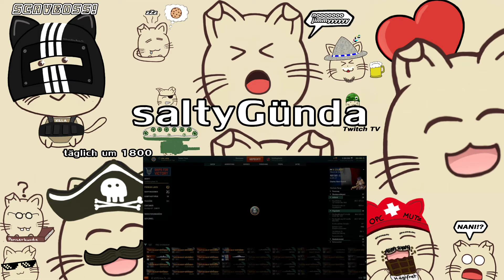YOLO Colbert im B cap? Ausleihschiff fahren in World of Warships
Einfach ma reindönern is ja net meins :D